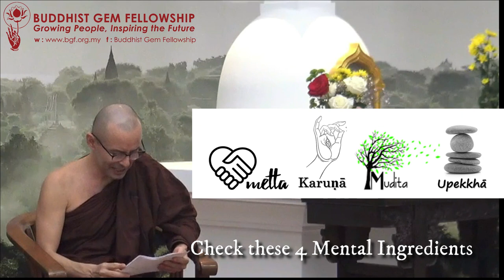Sun@BGF : Why Do You Meditate - Bhikkhu Rāhula